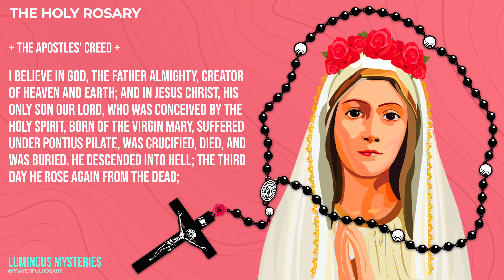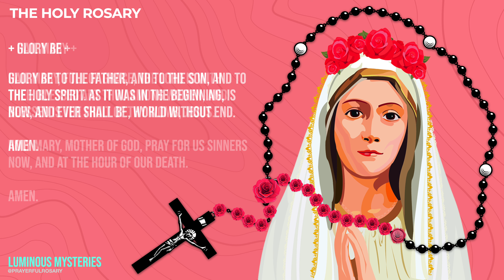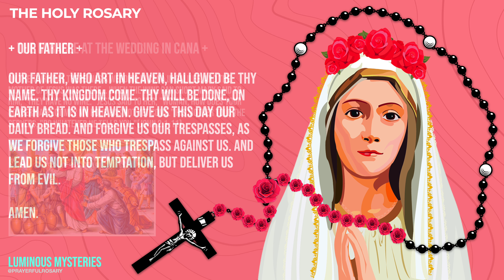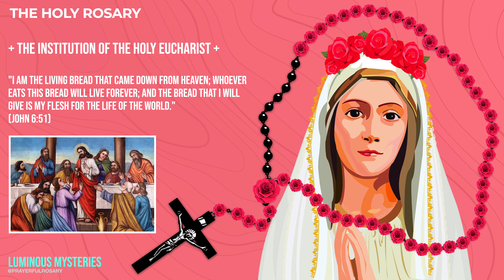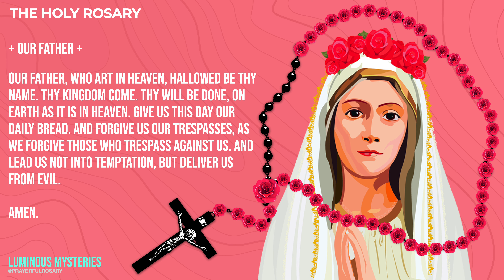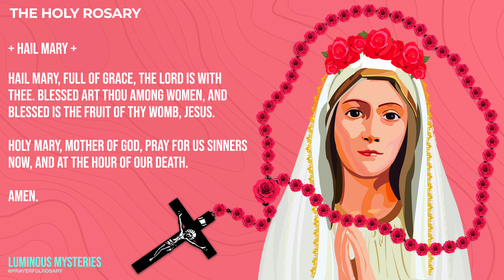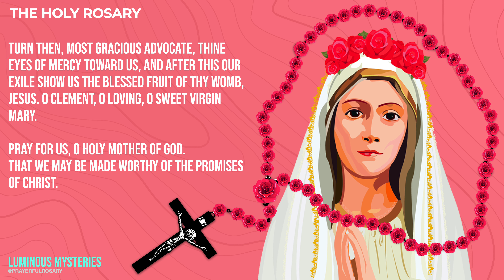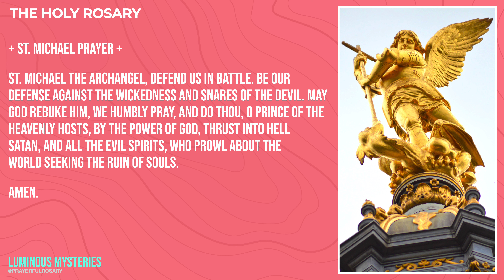HOW TO PRAY THE ROSARY:🌹 LUMINOUS MYSTERIES - THURSDAYS 🌹 PRAYERFUL ROSARY (JUNE 9, 2022)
The Prayerful Rosary - A Catholic Prayer Channel

Join us and pray the Holy Rosary: Luminous Mysteries with spoken word + music instrumental (Thursdays)

1st Luminous Mystery - The Baptism Of Jesus In The Jordan River - 02:17
2nd Luminous Mystery - The Wedding At Cana - 05:45
3rd Luminous Mystery - The Proclamation Of The Kingdom Of God -  09:20
4th Luminous Mystery - The Transfiguration - 12:54
5th Luminous Mystery - The Institution Of The Holy Eucharist - 16:30